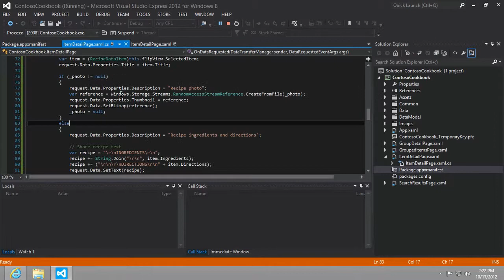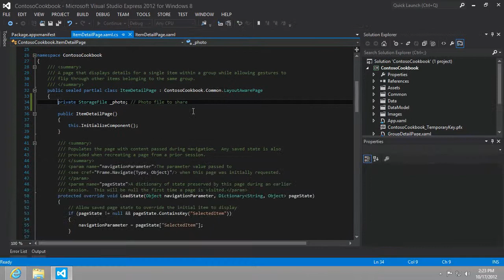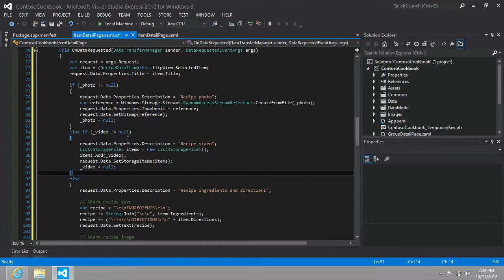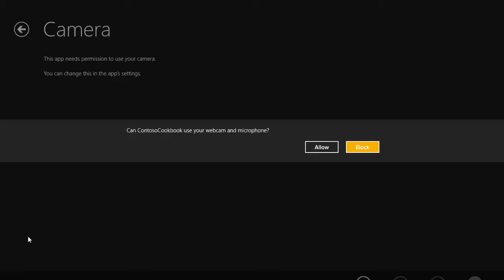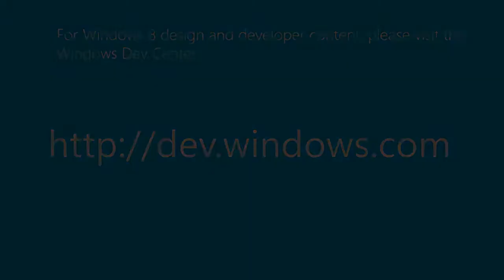Windows 8 Apps with C# - Part23: Enabling your app to Record Video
In this lesson, we demonstrate how easy it is to record a video and share it directly from our app.